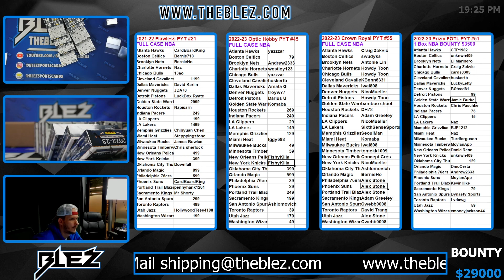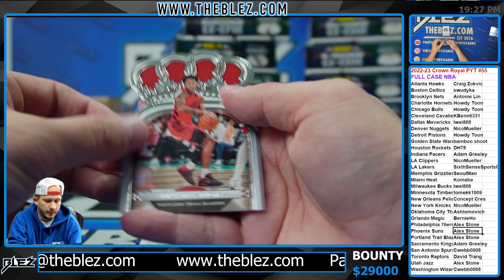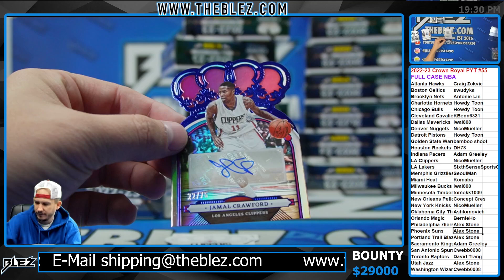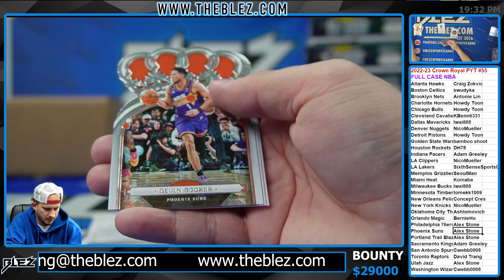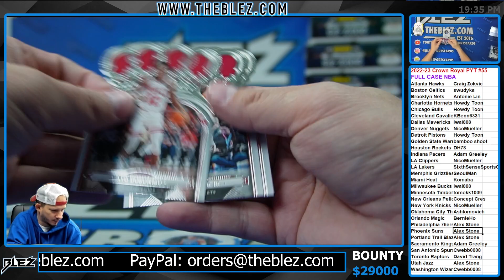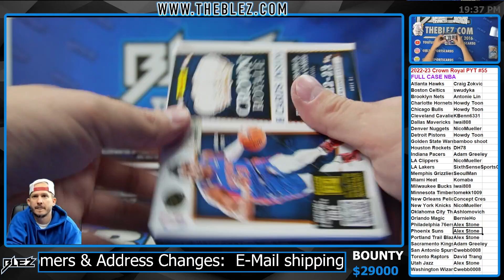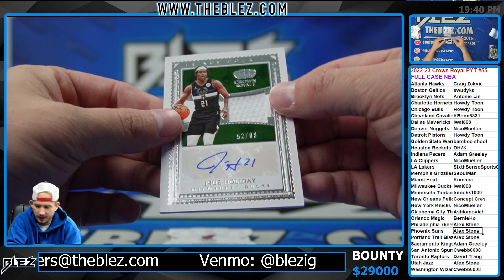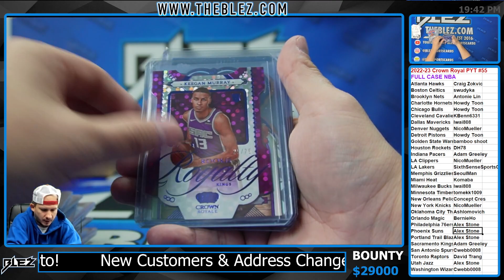2022-2023 Panini Crown Royale FULL CASE BREAK #55 Pick Your Team